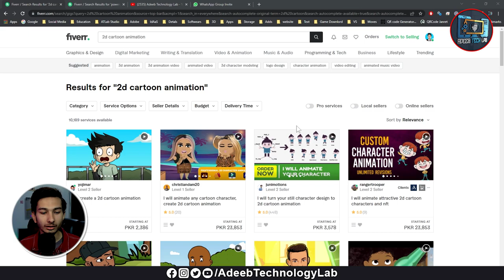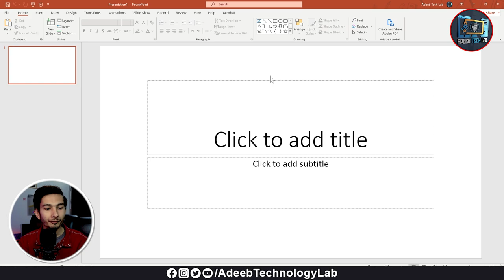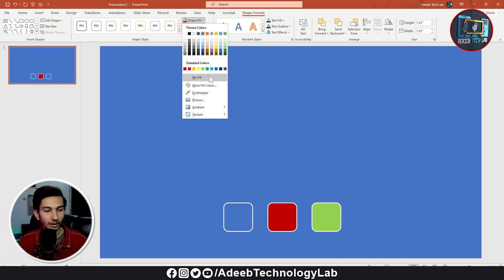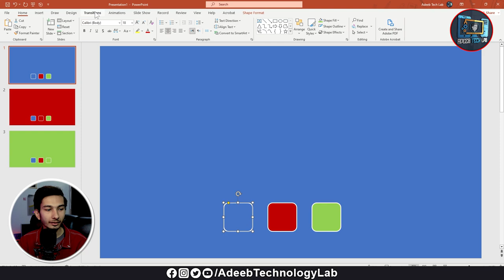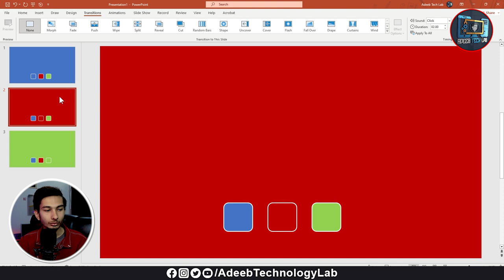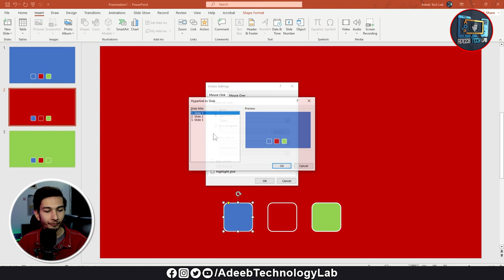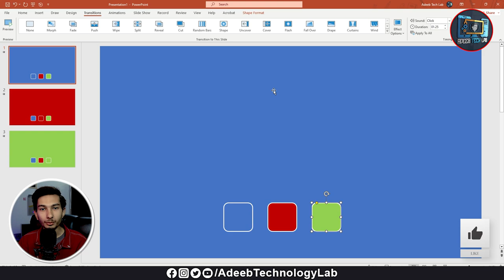Class 1 Microsoft Power Point Basic Buttons Click Animations || @AdeebTechLab​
⇀⇀⇀⇀⇀Video-Description↼↼↼↼↼

⇘⇘⇘⇘⇘⇘⇘⇘⇘_/LINKS\_⇙⇙⇙⇙⇙⇙⇙⇙

                 Watching Videos